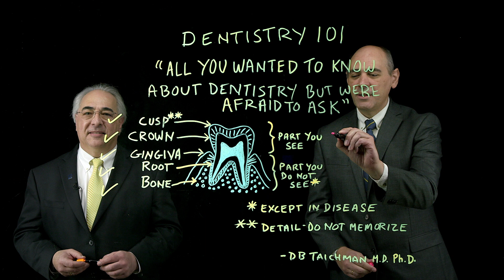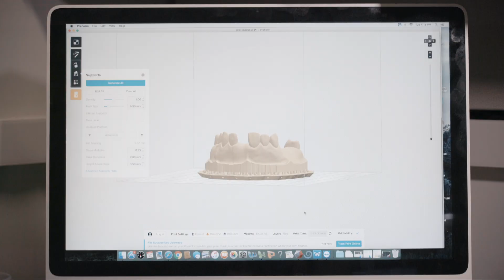Dentistry 101: All You Wanted to Know about Dentistry but Were Afraid to Ask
Professors Russell Taichman and Rogerio Castilho created the Dentistry 101 welcome you to this introduction to the field of Dentistry through the eyes of its practitioners. This course is a look into the field for anyone considering applying to dental school.